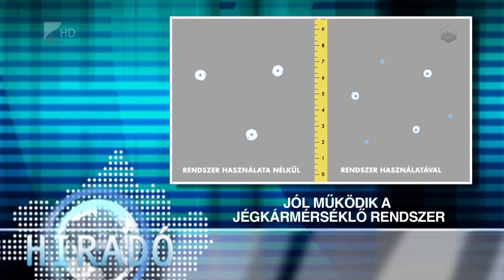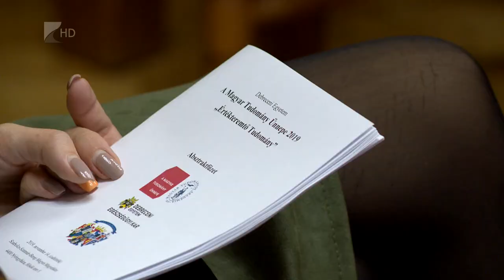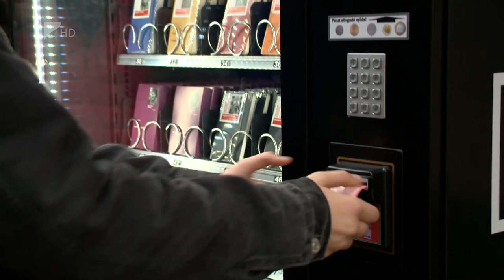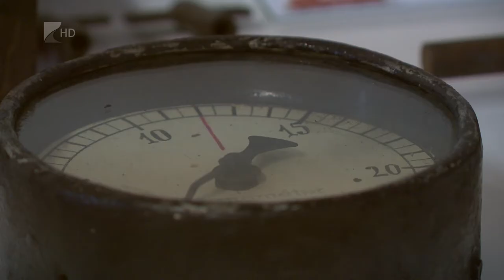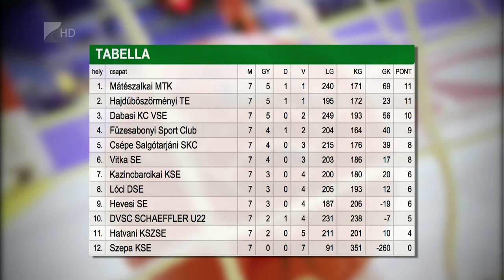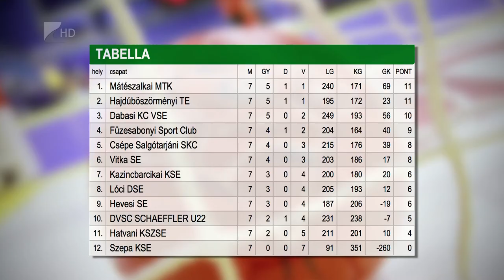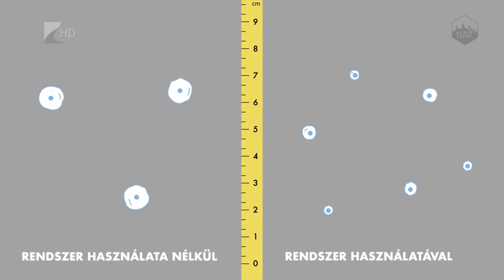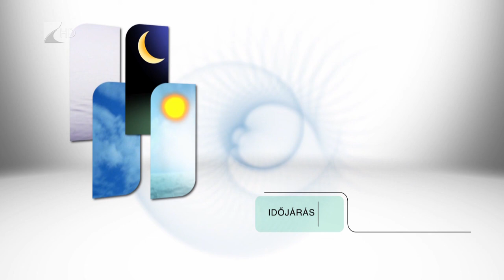Híradó 2019. november 15. - Kölcsey Tv